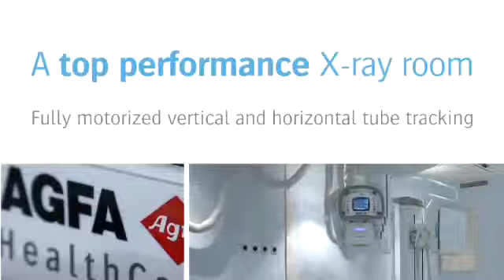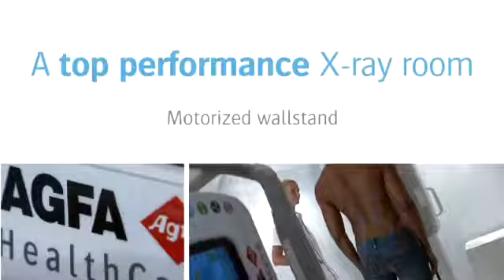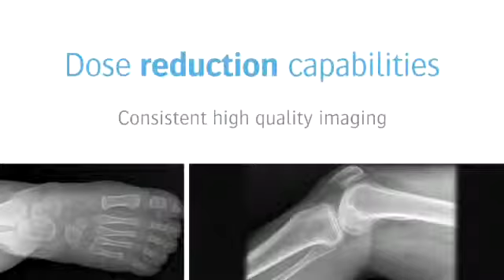GAR System - Agfa HealthCare DX-D 600